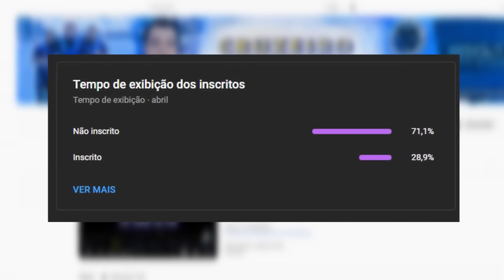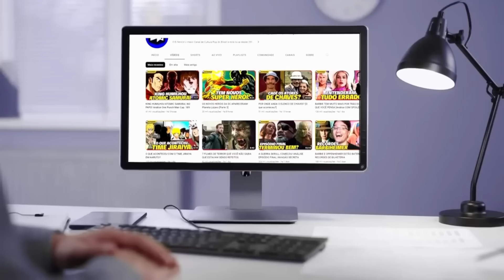🦊😂 TENTE NÃO RIR! TORCEDORES do FORTALEZA reagem ao GOL do CRUZEIRO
00:00 inscreva-se
00:10 BETFAIR
02:00 siga-me no instagram: @cruzeirodepre